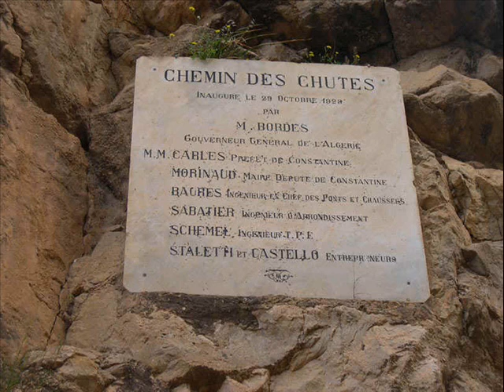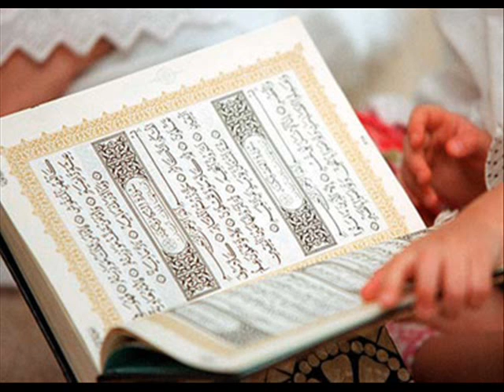constantine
ma ville